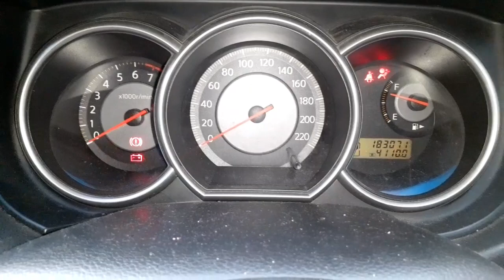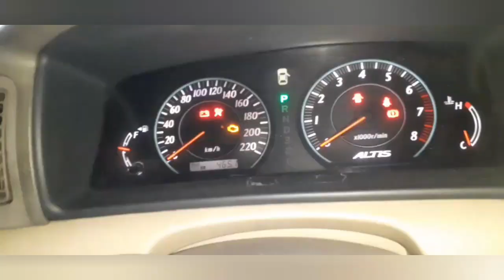Mobil Matic Mengalami Rem Blong Ternyata Ini Penyebabnya.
masalah Rem blong atau amblas nyeplos bisa terjadi kapan saja pada kendaraan kita. hal ini terjadi biasanya secara umum karena ada bagian pada sistem rem yang bermasalah. Sebagai contoh pada mobil ini yang teman2 lihat pada vidio ini permasalahan ada pada selang flexibel yang pecah. Setiap  kali pedal rem di injak maka minyak rem akan bocor otomatis minyak pada tangki atau tabung penampung minyak rem habis itulah penyebab mobil tidak bisa ngerem.
Pada kasus yang lain, bisa juga disebabkan karena masalah pada master rem atau kampas rem yang sudah tipis sampai besi kampas menempel pada piringan rem.

demikian sedikit berbagi
semoga manfaat